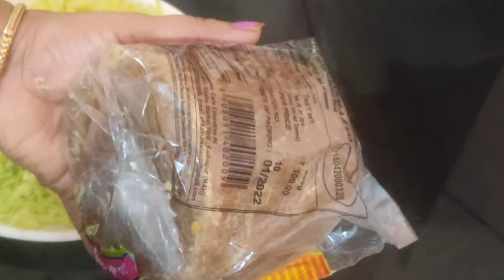sweet and spicy mango chutney|sweet raw mango pickle|mango recipes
In maa amma chethi vantakalu prepared